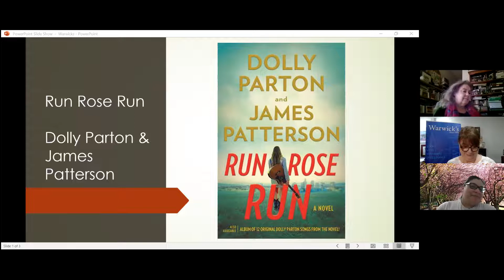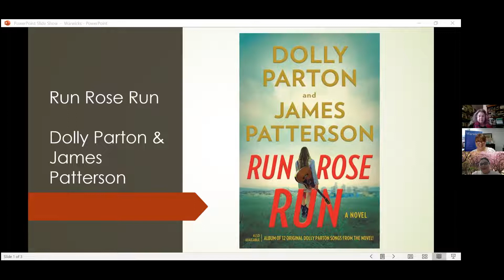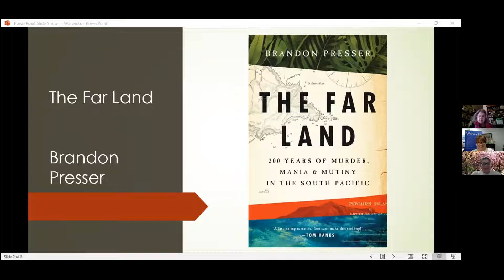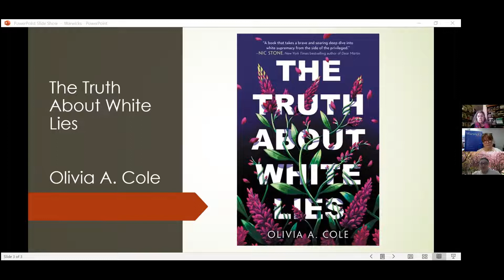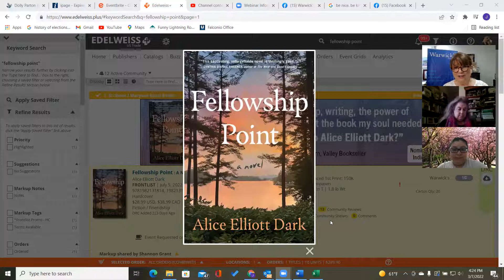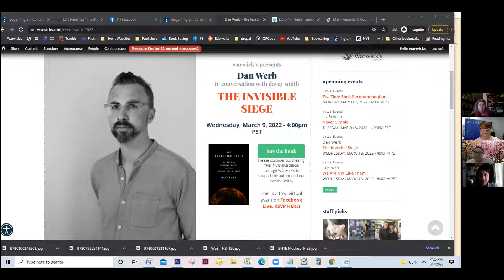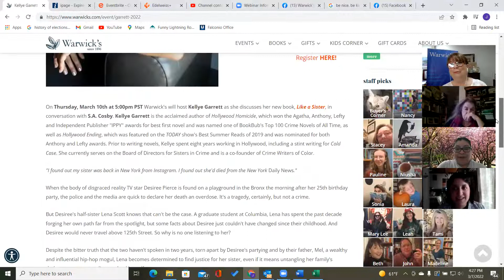Tea Time Recommendations 3/7/22